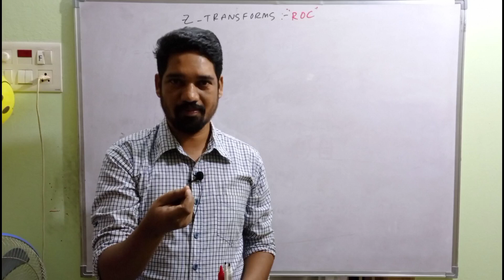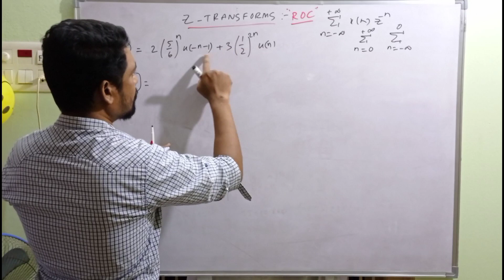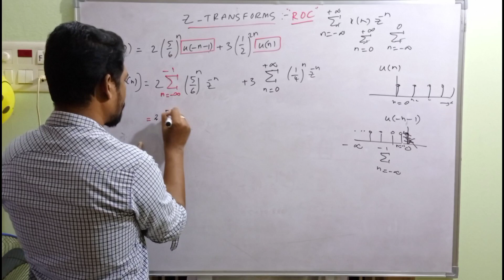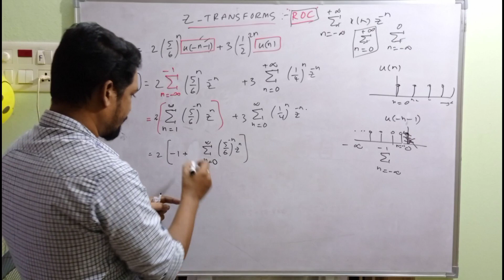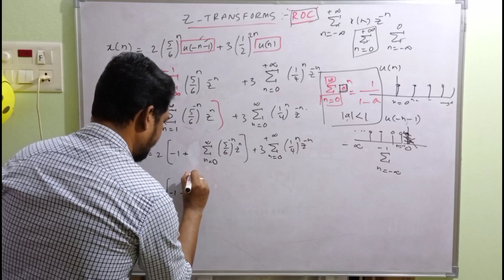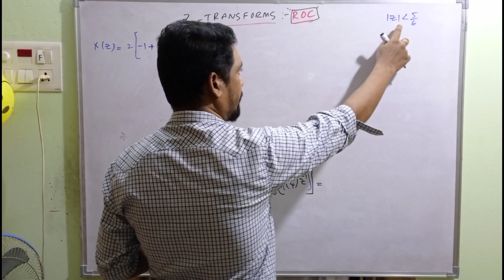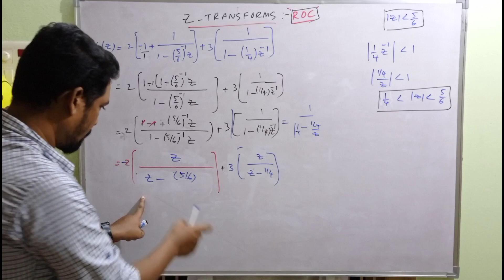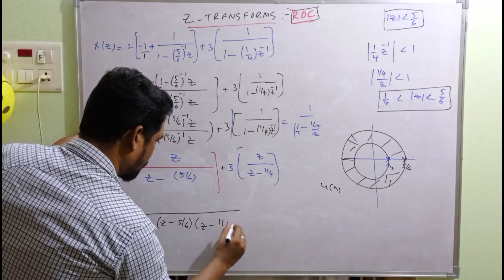Z-TRANSFORM and ROC in telugu|digital signal processing|S&S|ushendra's engineering tutorials.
z-transform is a very powerful tool in signal processing

plallist link 👇👇👇 digital signal processing